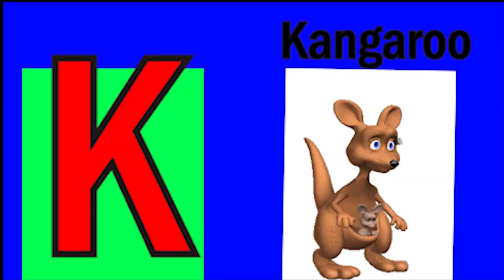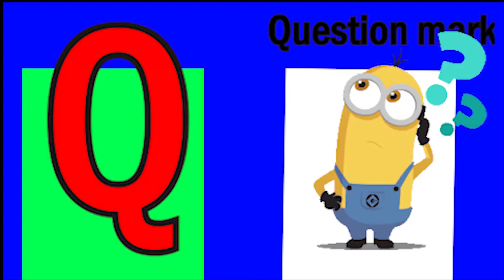ABCD Phonics song abcd Two words Nursery rhymes A to Z alphabet phonics sound Chichoo tv